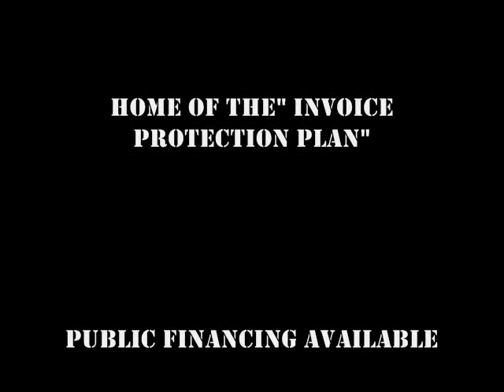featuring 1 of our on-site auction partners!!
sell buy or auction 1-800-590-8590